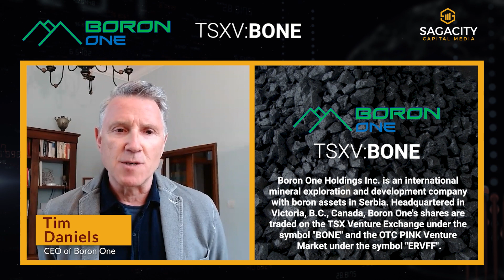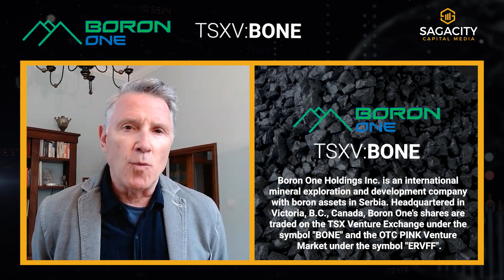This Critical Metal is Set to See a 10x in Demand Due to Decarbonization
We speak with Boron One (TSX:BONE) CEO Tim Daniels on how Boron is a critical metal that is essential to the decarbonization of our world, and set to see a 10x demand increase in the coming years. This metal is also needed for the screens of our laptops, cellphones and TVs, the windows of skyscrapers and the fibre optic cables that connect our world. A Tesla even has more Boron in it than lithium.

Sagacity Capital Media (SCM)  periodically accepts fees for content creation and sponsorship from public companies featured on this channel. This may include upfront cash payments and/or equity compensation as part of a standard agency agreement for paid media representation. Sagacity Capital Media  may also publish content for companies where an agency agreement had previously been established. All content displayed and/or distributed by SCM is provided as a source of information only, and should not be construed as investment advice.

The author(s) of this content, including the Principles of SCM, are not authorized to provide investment advice of any kind, explicitly or otherwise. Please contact a licensed Investment Representative before investing in any company referenced in this article or throughout the website.